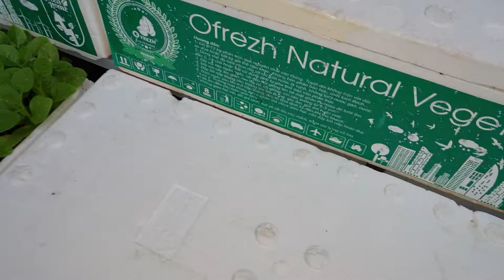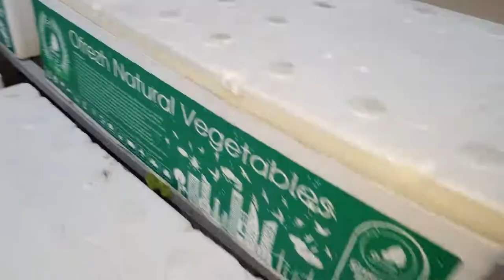Kỹ thuật Đậy nắp thùng xốp sau khi gieo hạt